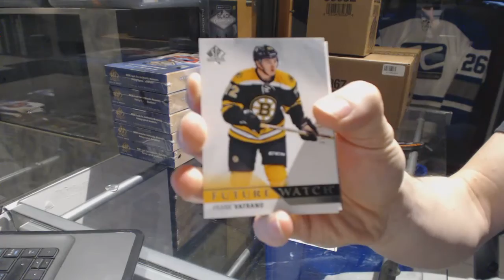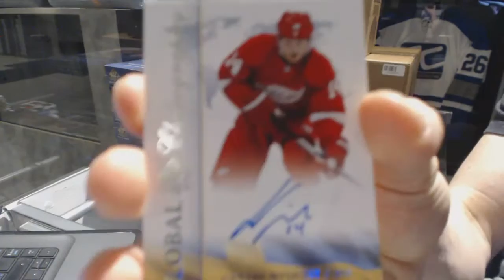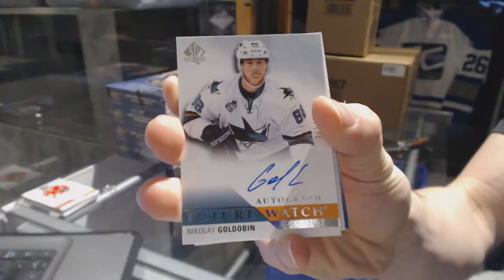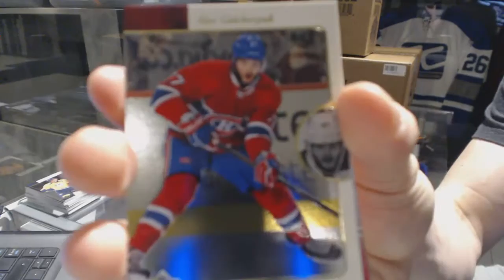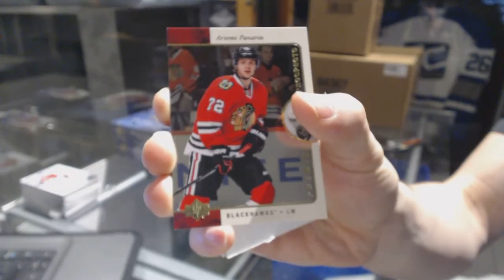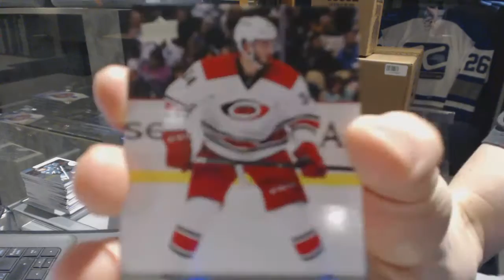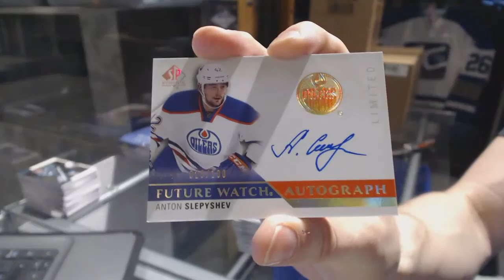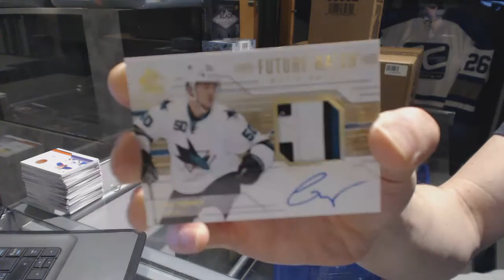15-16 UD SP Authentic Hockey 6 Box Half Case Break - C&C 6948